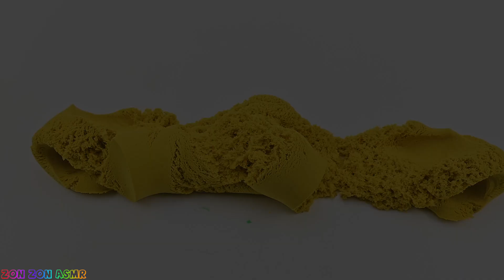Satisfying Video | DIY How To Make Coca Cola with Kinetic Sand & Slime Cutting ASMR